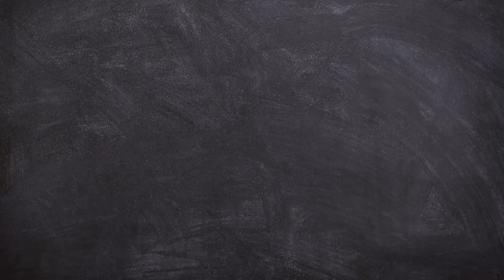Awesome Service Dogs & the Law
We are in some difficult times right now with service dogs. This video is really important for all to hear and see how you can help the situation in positive ways.